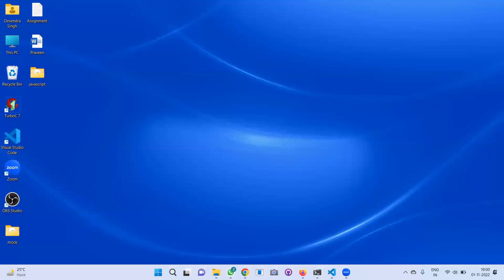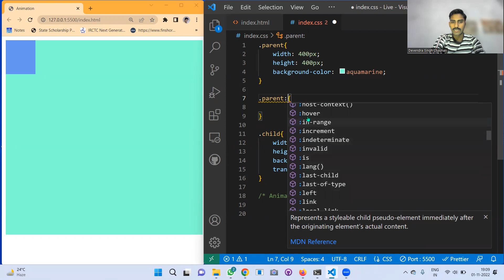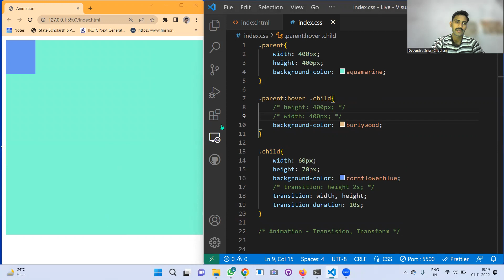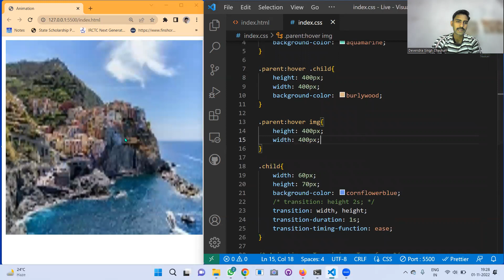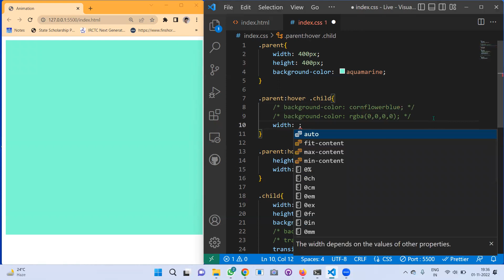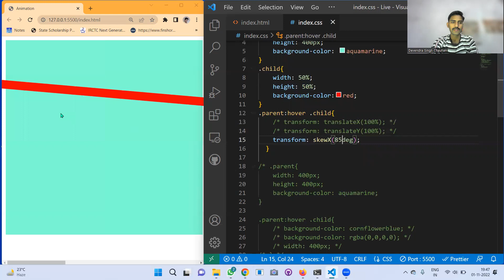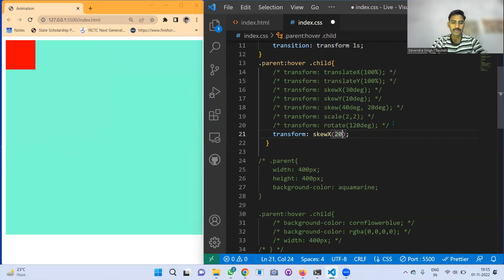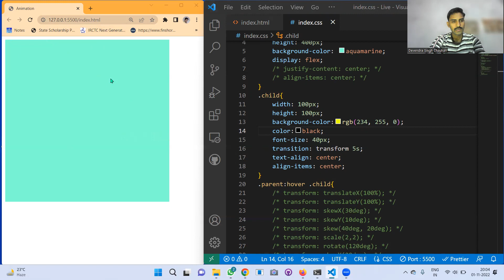Animation || Transition || Transform || CSS || HTML || By Devendra Singh Chauhan